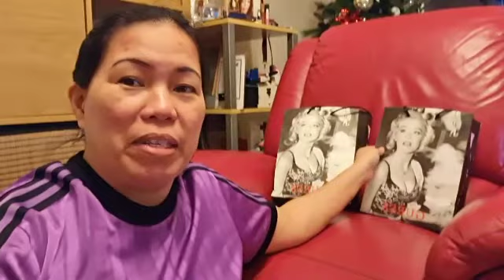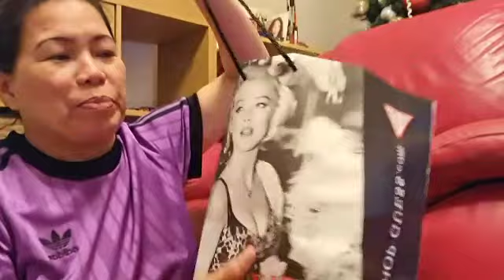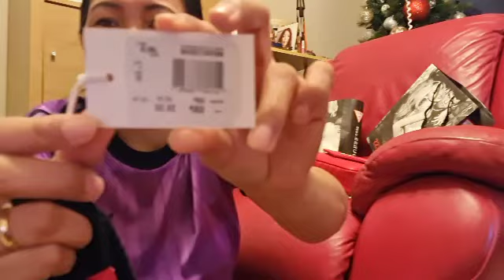UNBOXING GIFT / GUESS 2021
Hello everyone,just want to Unboxing my gift My husband bought me this "Guess" sling bag or belt bag ,also Guess short and Jumper Guess its good price Guy's because its half price on Sales.so I am happy i love bag too.hope will you enjoyed my new upload Everyone.Thank u very much.

 Hi! Everyone,Welcome to my channel.If your new to my channel Please Don't forget to Subscribe MHEL'S VLOG UK and click the red bell down below to get the notify my new upload videos guys.Thank you very much and God Bless to all.